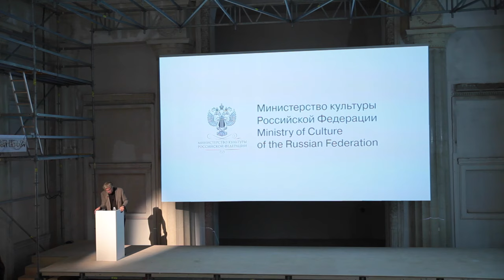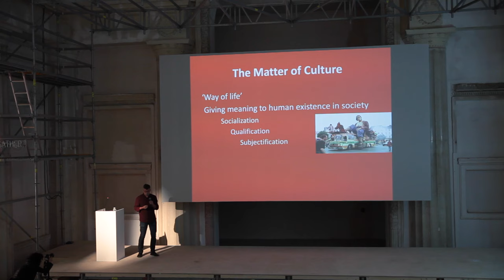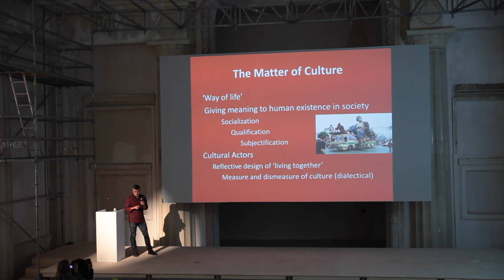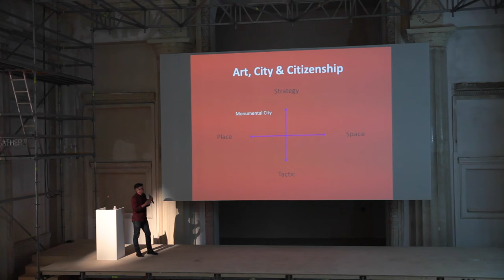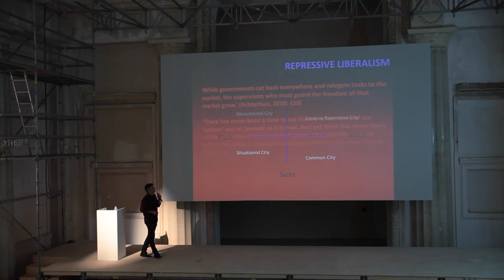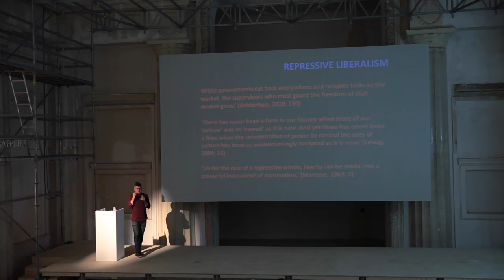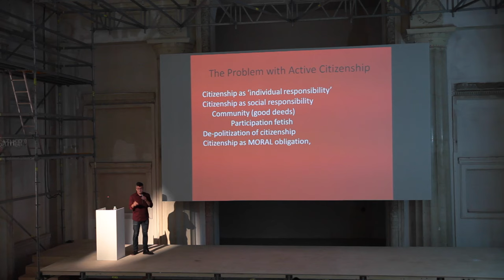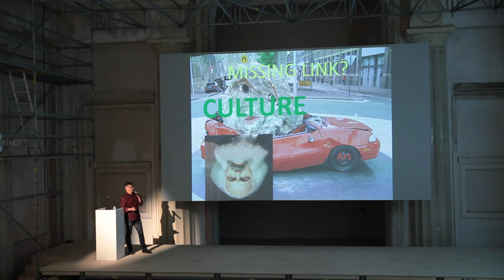Keynote Pascal Gielen - VDNKh, Moscow, 29.09.2015